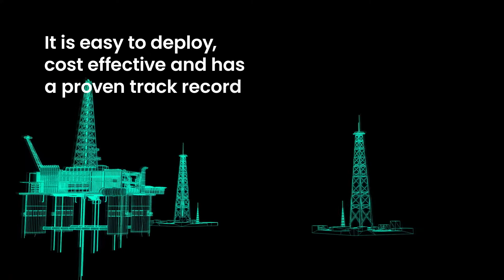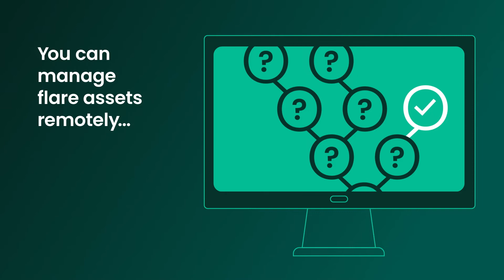Optimize flare operations and reduce emissions with flare.IQ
Panametrics’ revolutionary flare.IQ technology significantly reduces methane slip emissions and minimizes costs from flaring operations. By using flare.IQ and its patented algorithm, operators can pull critical information about their flare system, including temperature, pressure, vent gas velocities and gas composition to calculate the optimum levels of flare performance and ensure 98%+ high-efficiency flare combustion.  A key element in Baker Hughes’ energy transition portfolio, flare.IQ is easy to deploy, cost effective and has a proven track record in optimizing flare operations and significantly reducing methane emissions.